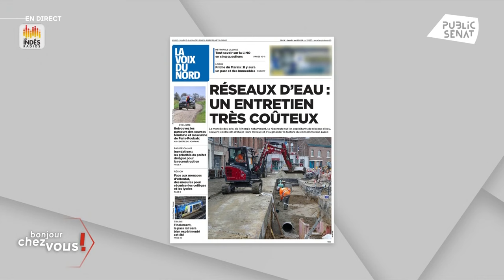Des gens se sont saisis du CETA pour se refaire la "couane" sur le dos des Canadiens | Marc Fesneau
Marc Fesneau, ministre de l'Agriculture et de la souveraineté Alimentaire, est sur Public Sénat dans l'émission "Bonjour chez vous !", le 4 avril 2024.

🔗 Pour en savoir plus, consultez l'article complet sur le site du MoDem